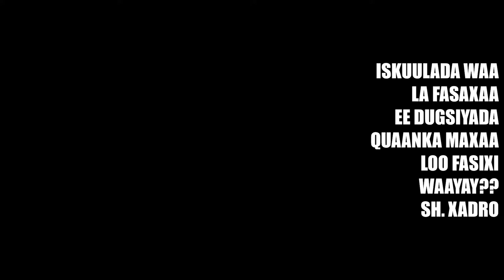iSkuulada Waa La Fasaxaa EE DUGSIYADA Quraanka Maxaa Loo Fasixi Waayay ?????? Sh . xadro